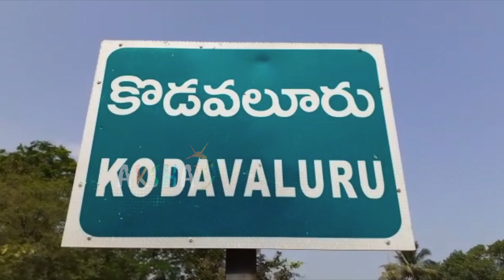కత్తి మహేష్ కి ఘోర రోడ్డు ప్రమాదం | Kathi mahesh accident visuals | Aksha TV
Watch : కత్తి మహేష్ కి ఘోర రోడ్డు ప్రమాదం | Kathi mahesh accident visuals | Aksha TV

Welcome to the Official YouTube Channel Aksha TV. This  is Simply Indian's Hottest and leading Media and Entertainment Company.

Follow Aksha TV Channel for Exclusive Celebrity Interview, Tollywood News, Bollywood News, Entertainment News, Breaking News, Sports Coverage, Science & Technology related news and Short Films With Full Of Entertainment To People.